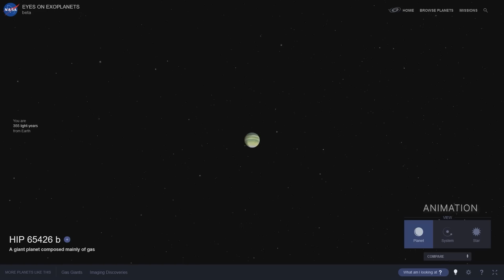An Update on Our Artemis I Moon Mission on This Week @NASA – September 2, 2022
An update on our Artemis I Moon mission, a first for our James Webb Space Telescope, and a new target launch date for the next commercial crew mission … a few of the stories to tell you about – This Week at NASA!

Producer: Andre Valentine
Editor: Lacey Young
Credit: NASA